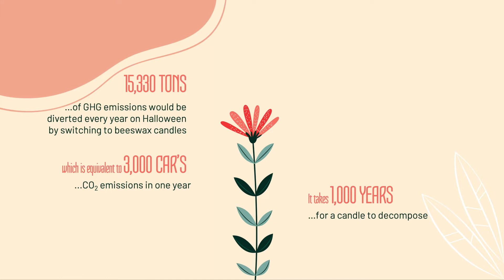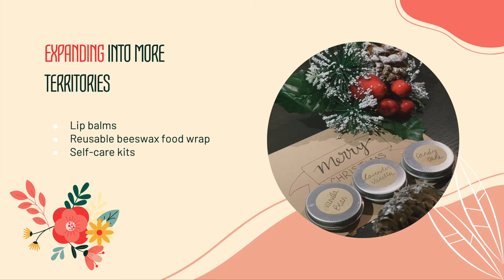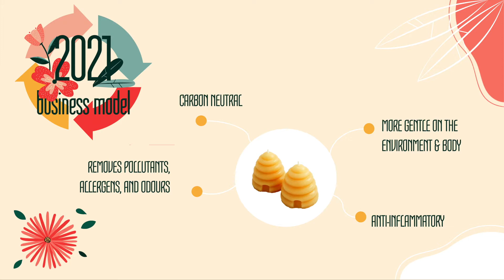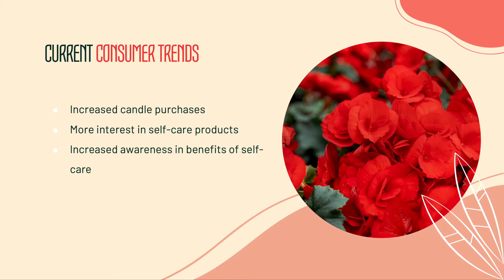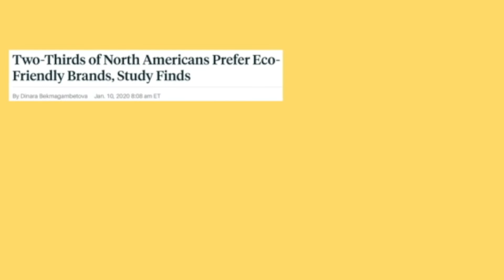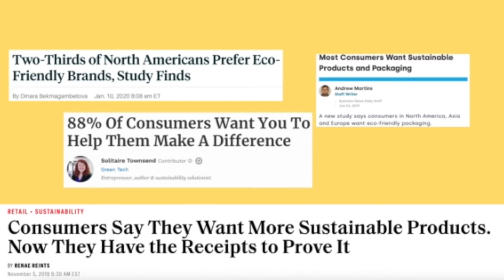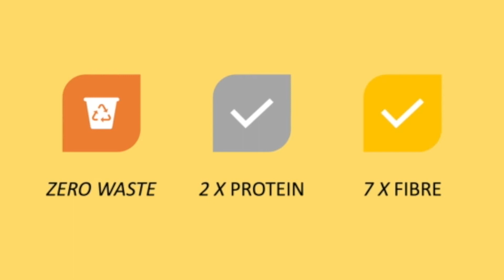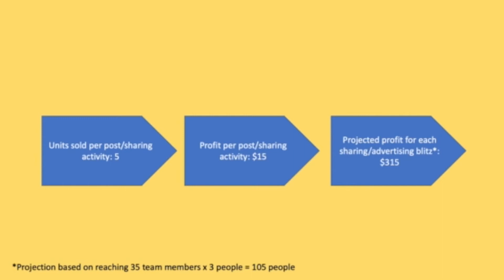Nationals-University of Guelph